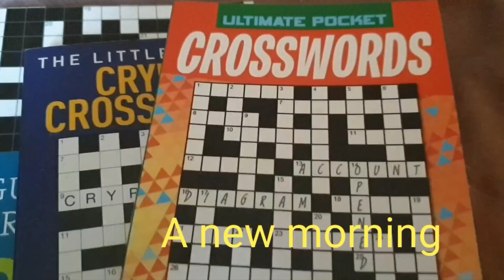A new morning - positivity and TEA!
Celebrate the world around you!